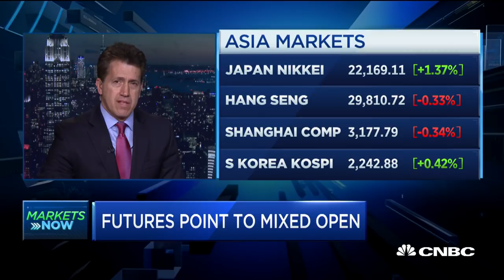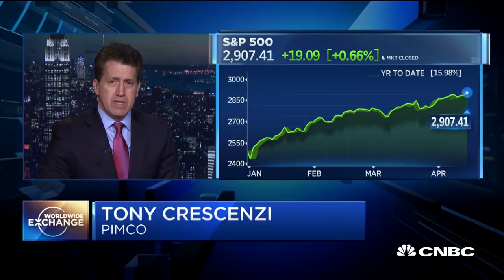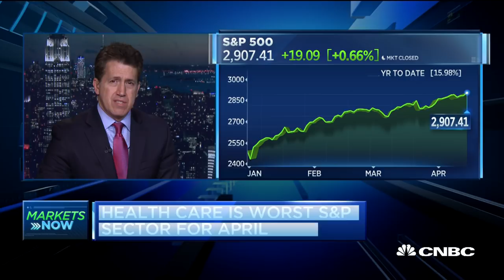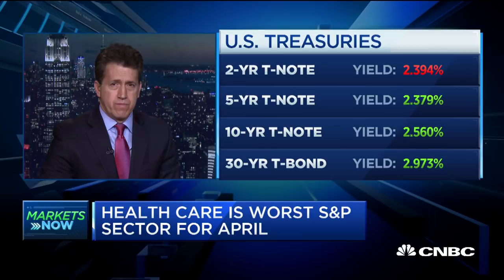Crescenzi on market optimism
Tony Crescenzi, PIMCO Executive Vice President, Market Strategist & Portfolio Manager, discusses positive outlooks in global markets, earnings season, and more.